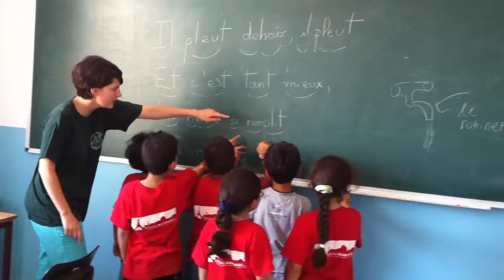Il pleut dehors, il pleut...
Les enfants de l'école grecque catholique melkite de Ramallah répètent la chanson en français pendant un camp d'été